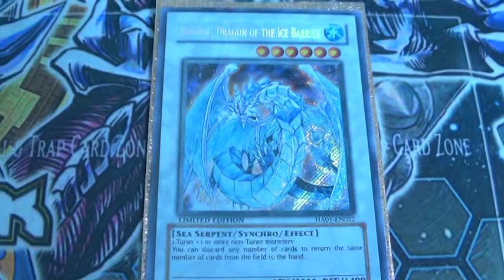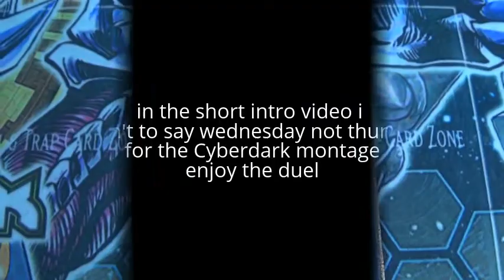Yugioh dueling Nexus Match Duel:Skull Servant Paleozoic VS Red-Eyes Game 3